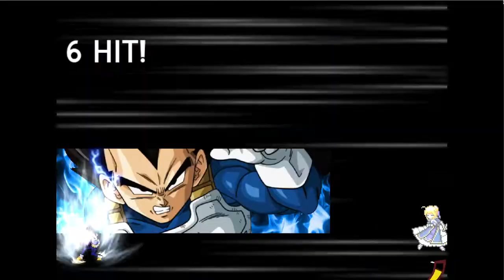Vegeta OP VS Saber Arturia in Jump Force Mugen